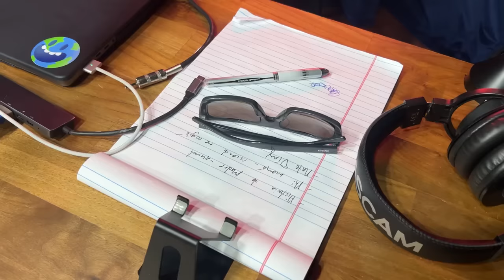Una CHARLA con CHENTE el Podcaster y YOUTUBER más GRANDE de PUERTO RICO + Recorrido por su Estudio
00:00 - Adelanto
00:43 - Introducción
03:45 - Publicidad
04:37 - Recorrida por Gallimbo Studios
10:35 - Charla de PR, La Creación de Contenido y la Vida